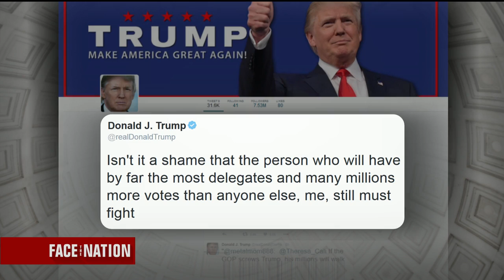Full political panel, April 10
Jennifer Jacobs of Bloomberg News, Dan Balz of the Washington Post, Ramesh Ponnuru of the National Review and CBS News political analyst Jamelle Bouie discuss Sanders' path to the Democratic nomination and Trump's obstacles to the Republican one. The full political panel aired April 10, 2016.